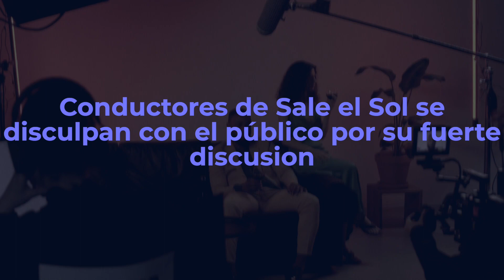Gustavo Adolfo Infante y conductoras PIDEN DISCULPAS al público POR PELEA EN VIVO.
Conductores de Sale el Sol se disculpan con el público por su fuerte discusion